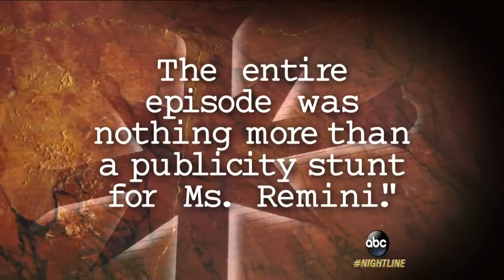Leah Remini: Church of Scientology Wants Me to Fail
Actress who was a public supporter of the controversial church is now speaking out against it.